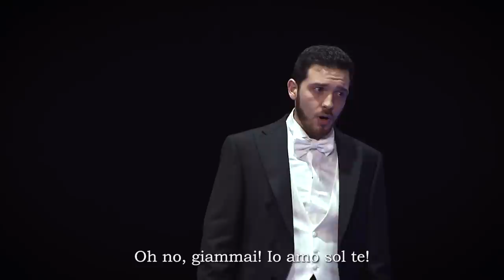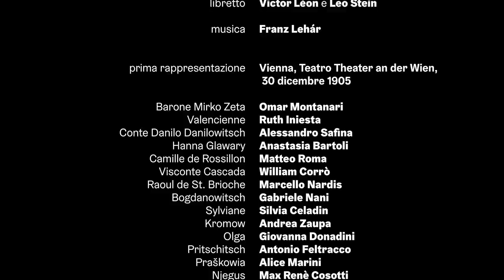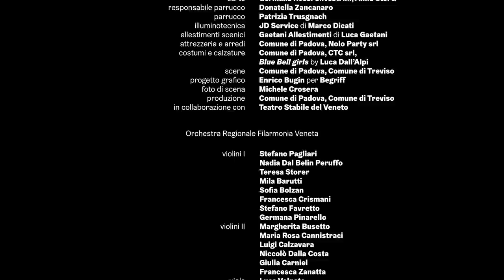La vedova allegra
Stagione Lirica 2020/21

Teatro Verdi, Padova
Teatro Del Monaco, Treviso

Operetta in tre atti
Libretto di Victor Léon e Leo Stein
Musica di Franz Lehár
Prima rappresentazione Vienna, Teatro Theater an der Wien, 30 dicembre 1905

con
Omar Montanari (Barone Mirko Zeta), Ruth Iniesta (Valencienne), Alessandro Safina (Conte Danilo Danilowitsch), Anastasia Bartoli (Hanna Glawary), Matteo Roma (Camille de Rossillon), William Corrò (Visconte Cascada), Marcello Nardis (Raoul de St. Brioche), Gabriele Nani (Bogdanowitsch), Silvia Celadin (Sylviane), Andrea Zaupa (Kromow), Giovanna Donadini (Olga), Antonio Feltracco (Pritschitsch), Alice Marini (Praškowia), Max Renè Cosotti (Njegus), Daniela Mazzucato (La Diva Italiana), Linda Zaganiga (Madame Linda)

e con Padova Danza Project

Coro Lirico Veneto

Orchestra Regionale Filarmonia Veneta

maestro concertatore e direttore d'orchestra
Alvise Casellati

regia, scene, costumi, coreografia e luci
Paolo Giani Cei

produzione Comune di Padova, Comune di Treviso
in collaborazione con Teatro Stabile del Veneto